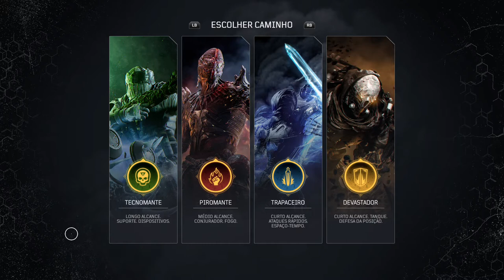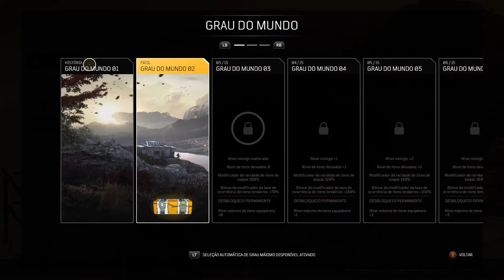OUTRIDERS - Um Novo Amanhecer On Xbox One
O Outrider é descongelado 31 anos depois, onde ele descobre que a tentativa de colonização da ECA falhou, com a Anomalia destruindo toda a tecnologia avançada da colônia e prendendo todos os colonos dentro dos limites de um único vale de montanha.

Assolados por uma vida selvagem alienígena hostil e com recursos cada vez menores, os colonos se dividiram em uma enorme guerra civil que opôs os remanescentes da ECA aos Insurgentes, rebeldes militantes que buscam derrubar a ECA.

Além disso, as pessoas que sobreviveram à exposição à Anomalia como o Outrider se tornaram "Alterados", humanos mutantes que possuem poderes sobrenaturais.

O Outrider consegue se reunir com Shira, que agora é o líder de fato da ECA, e ela o incumbe de lutar contra os insurgentes pisoteados e eliminar seus inimigos.